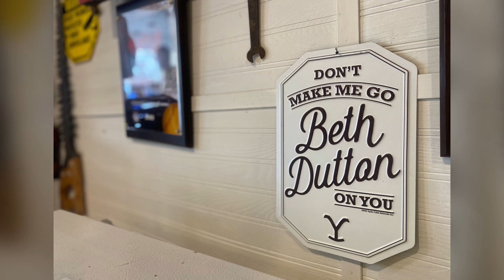New babies on view during Spring Fling at Schmidt Century Farm